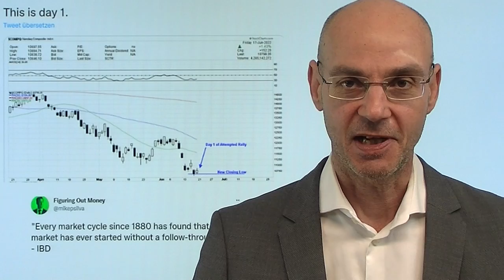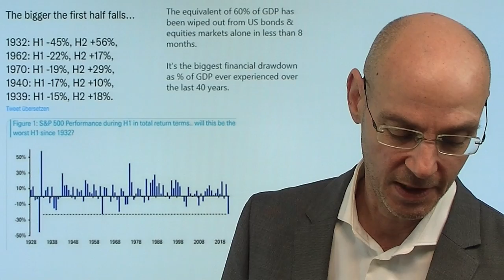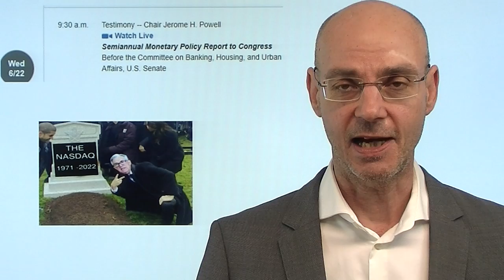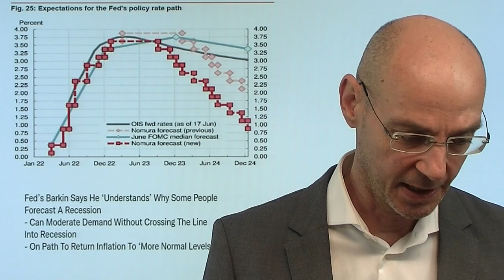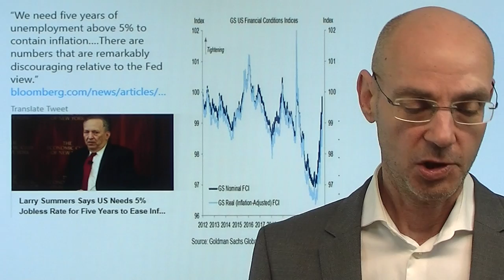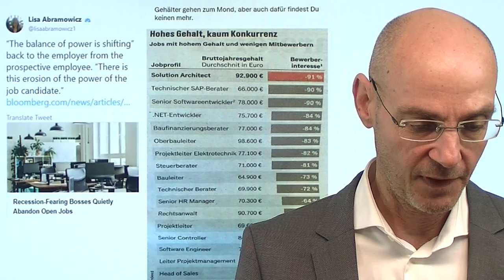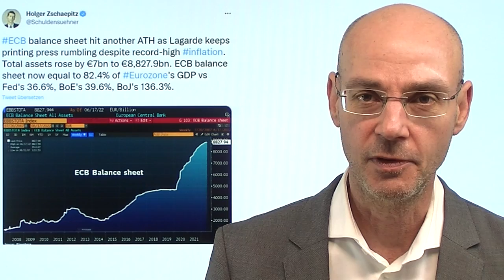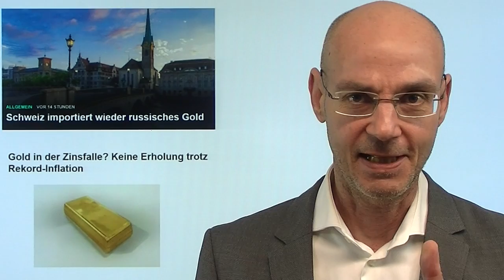Warum heute so entscheidend ist! Videoausblick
Hinweise aus Video:
1. Schweiz importiert wieder russisches Gold

2. Gold in der Zinsfalle? Keine Erholung trotz Rekord-Inflation

Gestern deutliche Gewinne der Aktienmärkte an der Wall Street - aber der heutige Tag ist entscheidend! Denn heute wird sich entscheiden, ob die Bullen wirklich die Chance auf eine Wende haben - oder ob all das nur ein Strohfeuer innerhalb eines intakten Bärenmarkts war. Denn am Beginn eines jeden neuen Bullenmarkts standen mindestens zwei Handelstage in Folge mit einem kräftigen Plus. Das bedeutet: wenn die Aktienmärkte der Wall Street heute nicht erneut eine Rally absolvieren, haben wir die Bestätigung dafür, dass der Bärenmarkt noch intakt ist. Das aber ist heute viel Arbeit, denn US-Futures sind im Minus, auch der Ölpreis deutlich unter Druck. Heute zentral ist der Auftritt von Fed-Chef Powell..